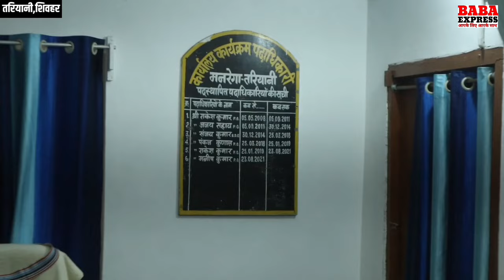शिवहर में आये दिन ये सब क्या हो रहा है !! मनरेगा में हुआ बड़ा खुलासा।